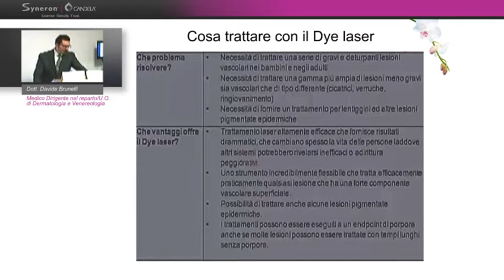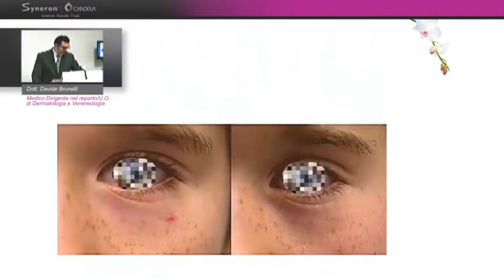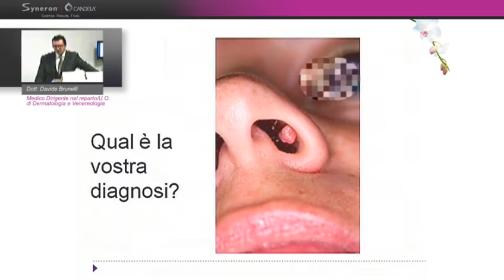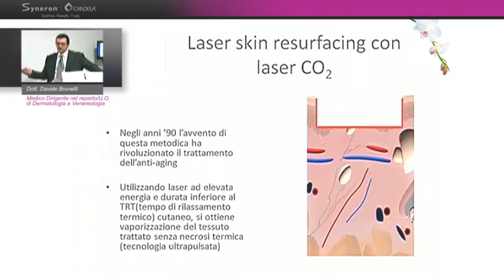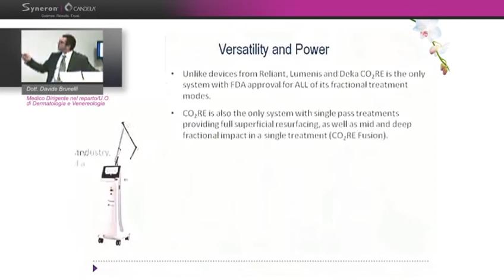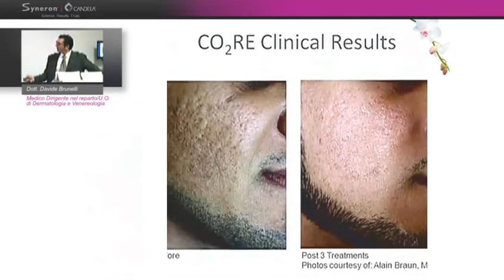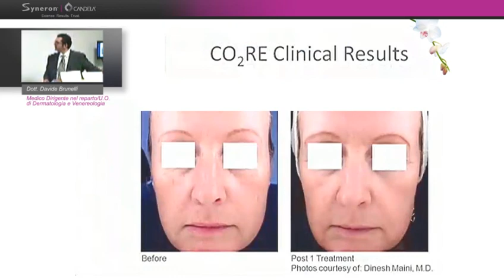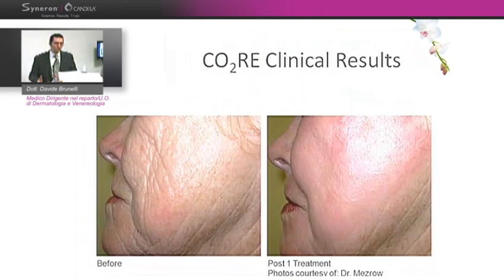il sistema Laser CO2re - Presentazione del Dr. Davide Brunelli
Il Dr. Davide Brunelli (Cesena) introduce le caratteristiche, i vantaggi e le possibili applicazioni del Laser Digital super pulsato CO2RE di Syneron Candela